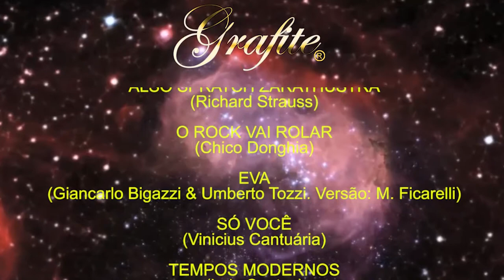Grafite: Mamma Maria - Trance (C. Minellono & D. Farina) Créditos Finais "SUPER 80"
Créditos Finais do DVD "SUPER 80" gravado em 2012. Uma homenagem aos Autores, Artistas e Bandas que legaram um repertório de grande valor Artístico e Histórico para o Rock Nacional na década de 80. Produção: Chico Donghia & Humberto Donghia (Tuca). Edição: Marcos P. Lisboa. Humberto Donghia & Angelo De Cesero Donghia. Mixagem e Masterização: Chico Donghia Vídeos Legendados